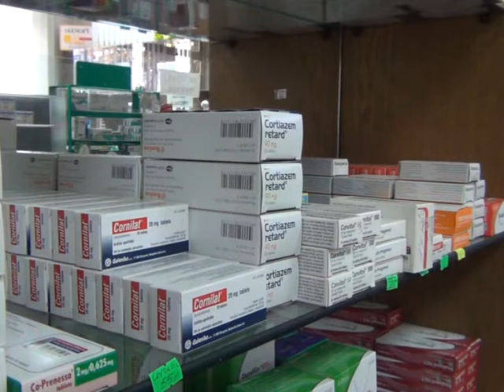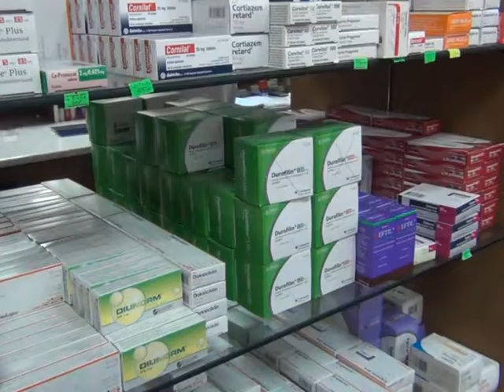NA LISTI 22 INOVATIVNA LIJEKA O TROŠKU ZDRAVSTVENOG OSIGURANJA